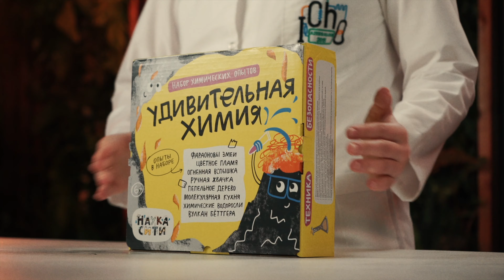УДИВИТЕЛЬНАЯ ХИМИЯ - распаковка набора с экспериментами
Пока вы готовитесь к другим ЕГЭ, я решила немножечко вас развлечь и поднять настроение)) Будем распаковывать набор с химическими экспериментами! Набор состоит из кучи разных экспериментов, какие-то у меня получились, а какие-то - нет. Но от этого только интереснее)

А теперь давай знакомиться :)
Меня зовут Таисия Фламель, и я уже 9 лет влюбляю в химию своих учеников, каждого второго превращая в высокобалльника 🤗